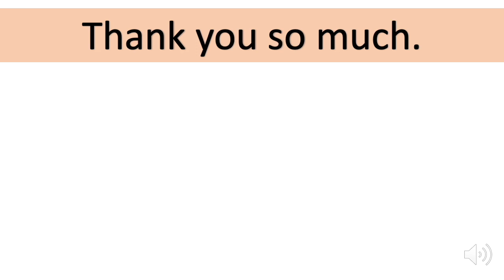EASE PH TRAVEL RESTRICTIONS FOR FULLY VACCINATED LOCAL + FOREIGN TOURISTS | PH Travel Update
Ease Covid-19 testing and quarantine requirements for both foreign and local tourists who are fully vaccinated – this is what Philippine Senator Sherwin Gatchalian is pushing for in a press release, saying it would help spur the country’s economy and revive tourism jobs.